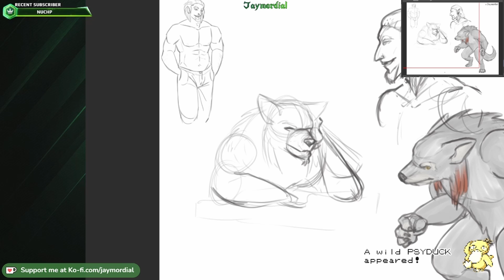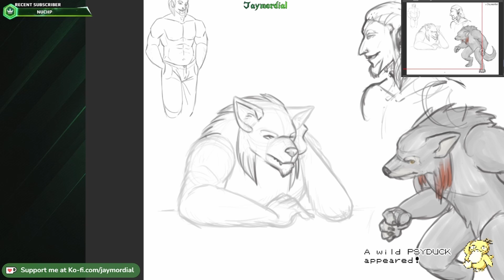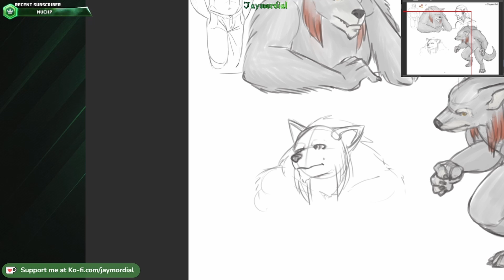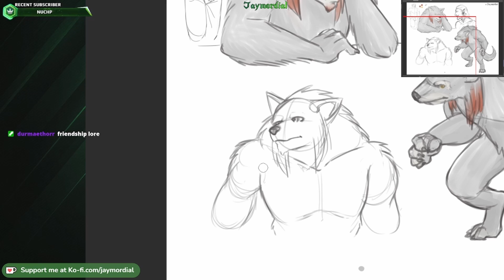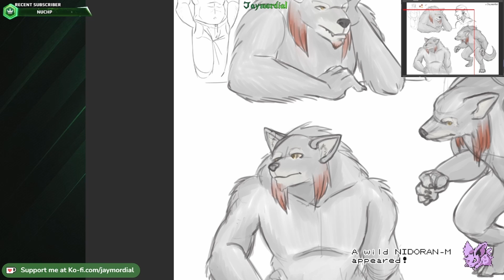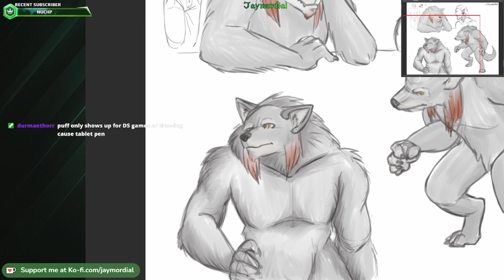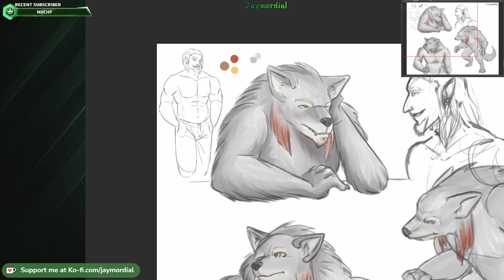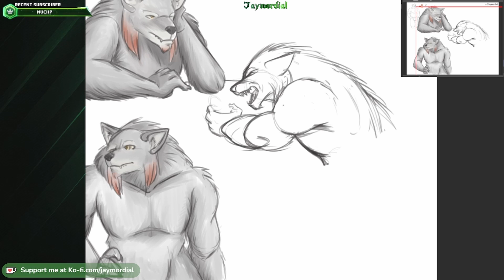Stream Art - Another Werewolf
Timelapse of art done over on Twitch